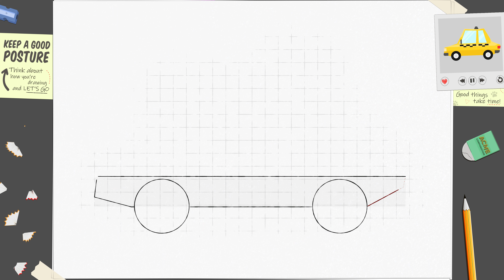How to Draw a Taxi × City Cars